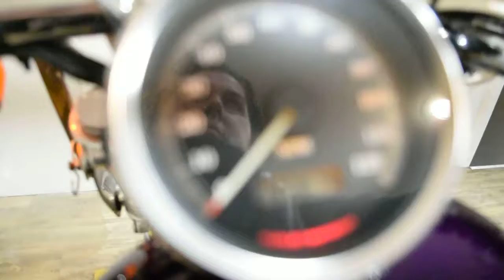2000 H-D Sportster 1200 Custom | Used motorcycle for sale at Monster Powersports, Wauconda, IL